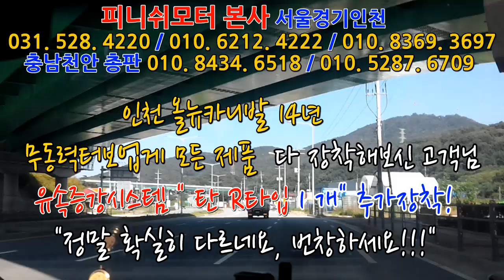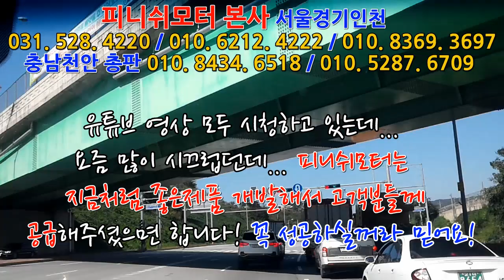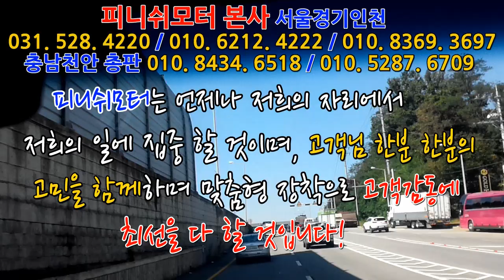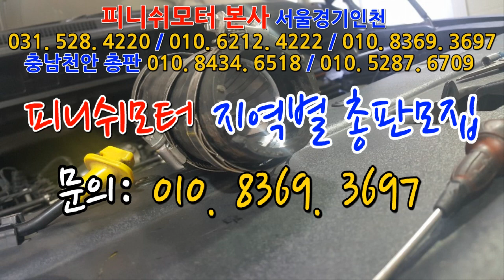[올뉴카니발 14년] 무동력터보업계 제품 모두 장착해보신 고객님 "탄"은 어떤가요??~~~매연감소! 출력증강! 연비개선! 피니쉬모터에서 해결해 드립니다!